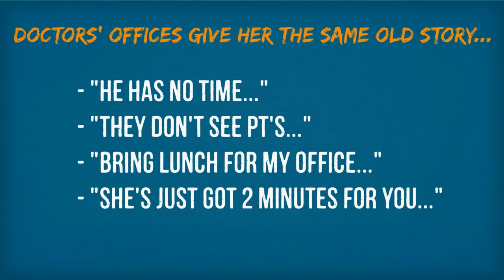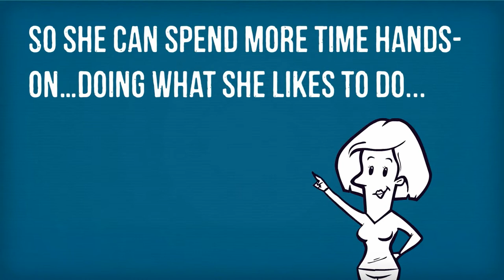Physical Therapy Website Design | Website Development | E-rehab.com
E-rehab.com - the leader in online marketing services for physical therapy practices.

is the leader in the marketing and development of physical therapy websites , search marketing, social media, physical therapy mobile websites, email marketing, reputation management and more.

Let E-rehab help you with your online marketing so you can spend more time treating patients, managing your practice, and generating more referrals.

We've been helping private practices for over 10 years.

E-rehab.com
2734 Loker Ave West
Suite J